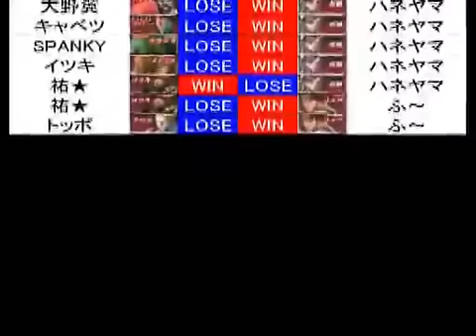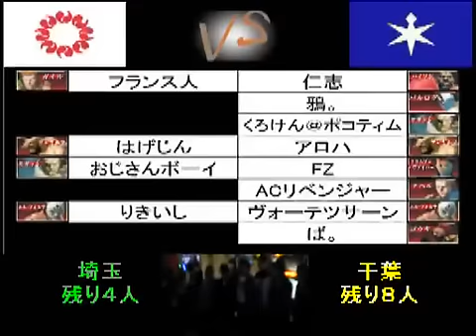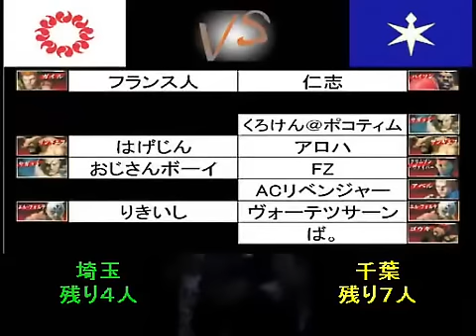[Chiba vs Saitama 17on17] ~ Part 12 (Full version, better quality)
for Street Fighter 4 Videos & Players ~ [Chiba vs Saitama 17on17] ~ 13/12/09

Chiba
Pino (Dhalsim)
Nidaime Yochin (Ken)
Yamamori (Blanka)
Duke (Guile)
Happa (Rufus)
Curry Mama (E.Honda)
Haneyama (Chun-Li)
Fuudo (Ryu)
Kubiwa (M.Bison)
Karasu (Vega) Female Player
Aloha (Zangief)
Votetsusan (El Fuerte)
FZ (Viper)
Kuroken @ Potemkin (Sagat)
Hitoshi (M.Bison)
Ba (Gouki)
AC Revenger (Abel)

vs

Saitama
Shippuujinrai,Kenmas (Ken)
Kameyasukai (Rufus)
FBI (E.Honda)
Aoi (M.Bison)
Hiro Boy (Ryu)
Nao (Vega)
Dosukoi Kissa Nosuke (Chun-Li)
Oono Tsubasa (Balrog)
Kyabetsu (C.Viper)
Spanky (Blanka)
Itsuki (Dhalsim)
Yuu (Gouki)
Toppo (Abel)
Rikiishi (El Fuerte)
Fransujin (Guile)
Hagejin (Zangief)
Ojisan Boy (Sagat)